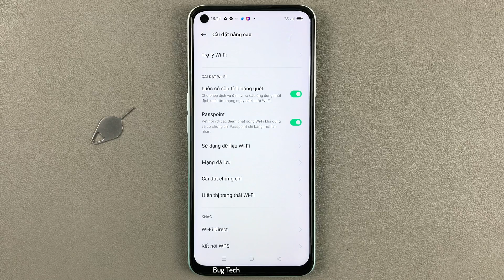Kết nối wifi bằng chứng chỉ Passpoint bằng một lần nhấn trên OPPO A52 Android 11